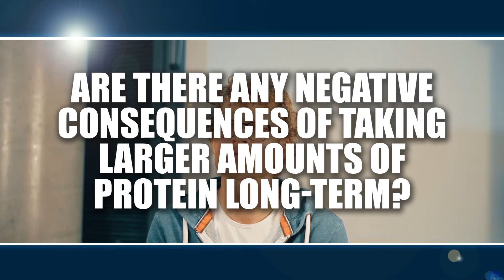Are there any negative consequences of taking larger amounts of protein long term? Peter Res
Filmed and edited by Flashlight Films - 2019